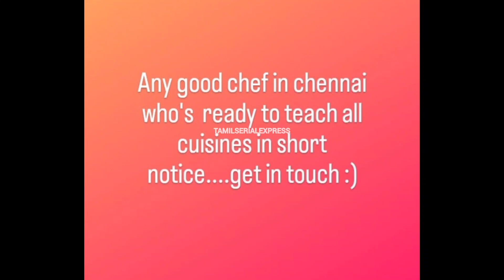HINT கொடுத்த SWAMI😍 ஒரு வேளை இருக்குமோ☺🤗😍